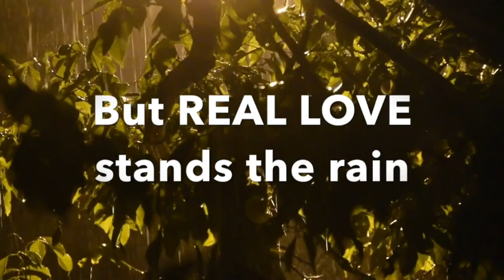HAPPY BIRTHDAY: STANDING THE RAIN WITH YOU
Birthday tribute from Pastor Isia Green to the love of her life Apostle Richard Green, community leader and Co-pastor of Higher Hope Ministries